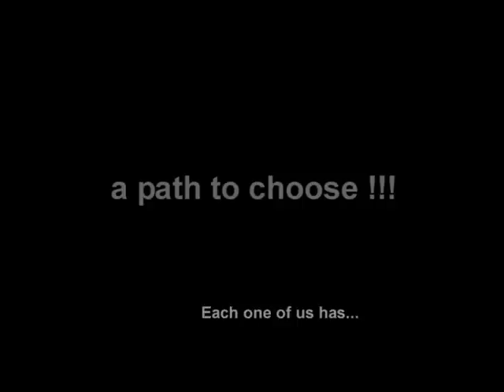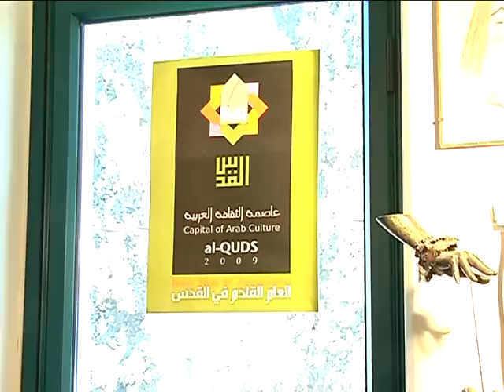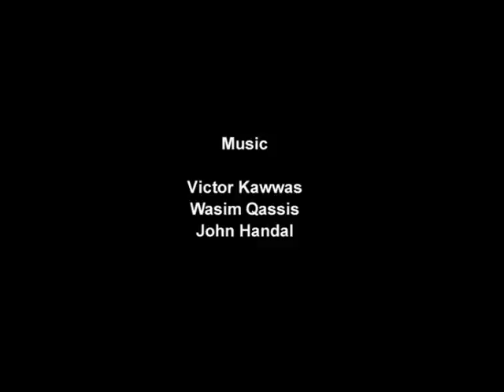a Path to Choose !!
How is it to be Palestinian, artistic, and creative... A short documentary, a production of a workshop given by the German Media Institute, done by: Director: Victor Kawwas Camera: Hiba Nasser Lighting and Sound: Issam Rishmawi Producer: Liana Imad Editor: Noor Hodali